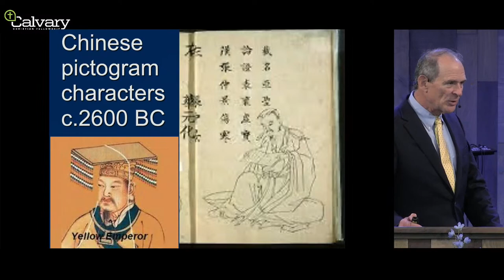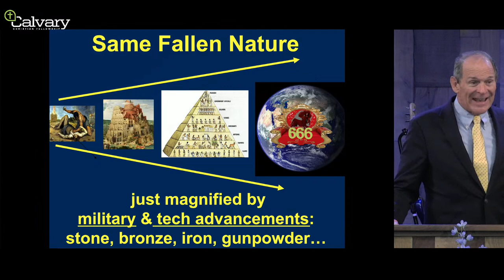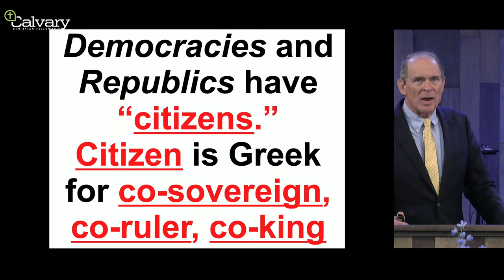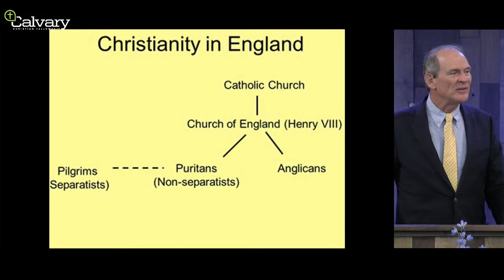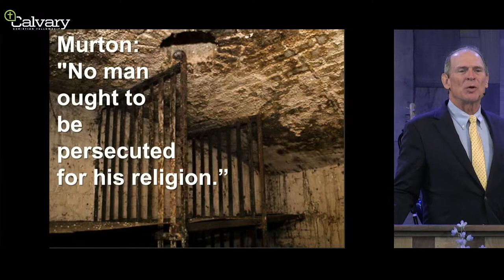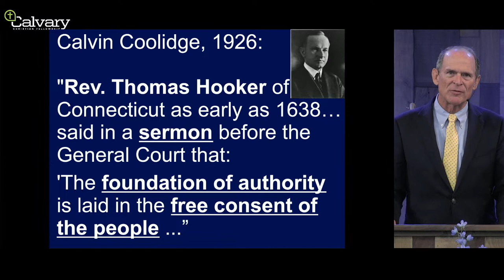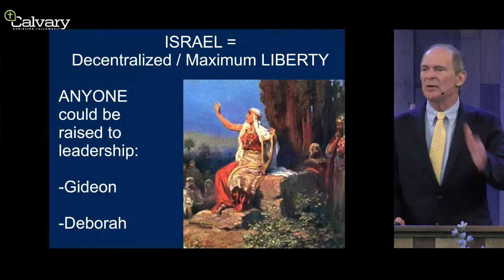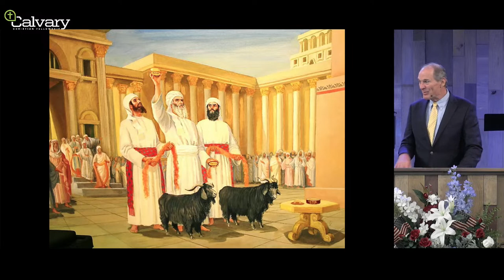Sunday 06.11.2023 9AM - Bill Federer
Series: Special Messages
Message: Who is the King?
Speaker: Bill Federer
Service Time: 9AM PST